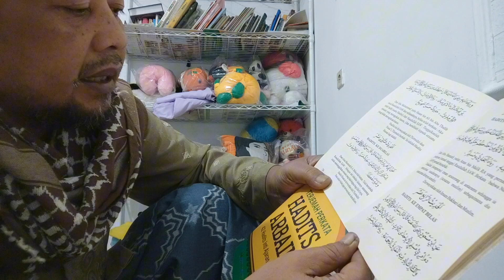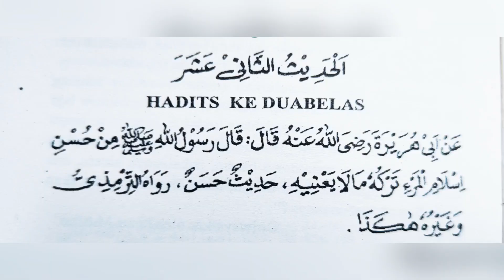Hadist Arbain Ke 12 "Meninggalkan Hal Yang Tidak Bermanfaat Adalah Ciri Muslim Yang Berkualitas"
Assalamualaikum.wr.wb. sahabat sepeda hijrah, kembali kita lanjut membacakan hadis arbain, yaitu hadits ke 12.
Isi dari hadis ini tentang Manajemen Waktu. Hadits ini mengandung makna bahwa di antara kebaikan Islam seseorang adalah meninggalkan hal yang tidak bermanfaat baik berupa perkataan atau perbuatan.
Hadits Arbain ke-12 menjelaskan tentang cara manajemen waktu.

bahwa tanda muslim yang cerdas adalah meninggalkan sesuatu yang tidak bermanfaat.
Ia tidak ridha jika waktunya terbuang untuk suatu hal yang sia-sia. Setiap waktu ia gunakan hanya untuk kebaikan dan beribadah kepada Allah saja.